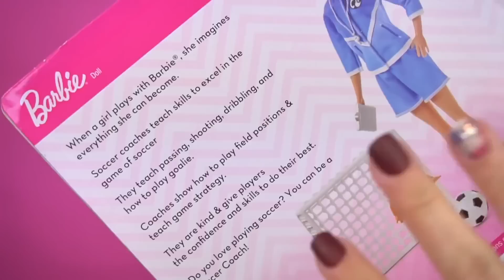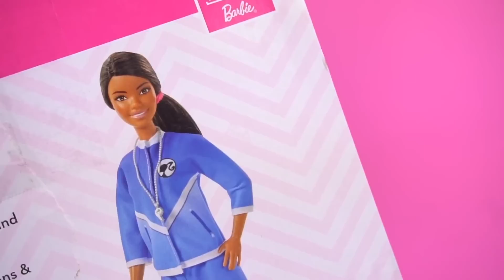Barbie Chelsea Learns How To Be a Flight Attendant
Lets learn about new careers with Barbie. In this video we learn what a flight attendant and pilot do. Have you ever traveled on an airplane? Than you probably have seem them in action.
Its take your child to work day and Chelsea experiences all the different jobs in an airport.
Its so fun to learn while playing and using your imagination.

Bonus Episode, Lol Goldie has her first soccer game of the season. She's a bit nervous about letting her team down. She loves to play soccer and stay active. She wants to have fun and learns a valuable lesson about teamwork and sportsmanship.